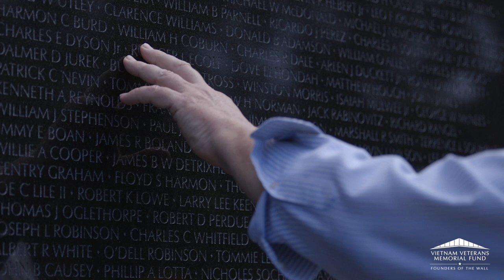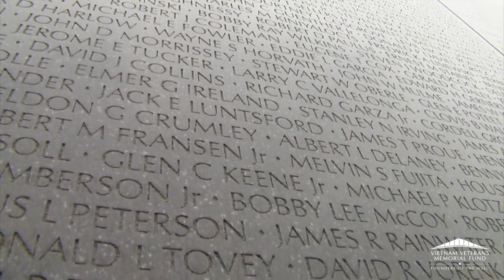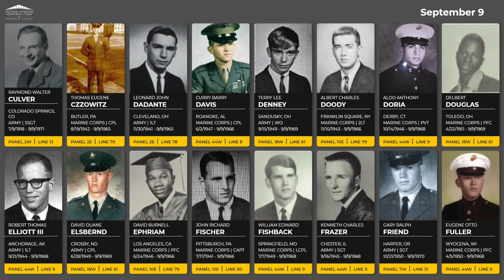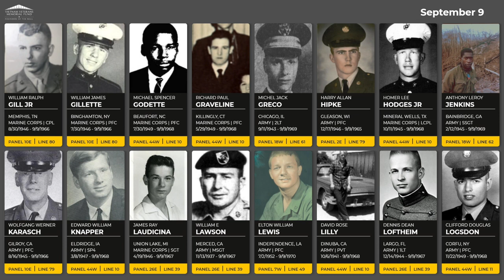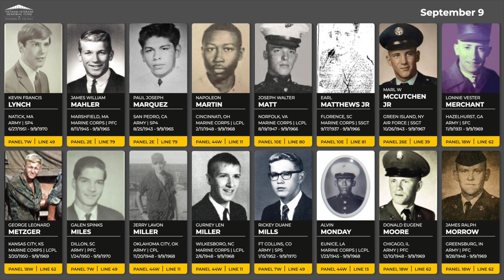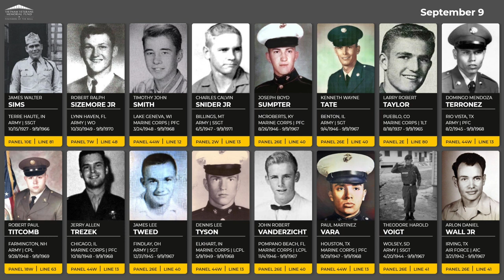Daily Virtual Reading of the Names: September 9